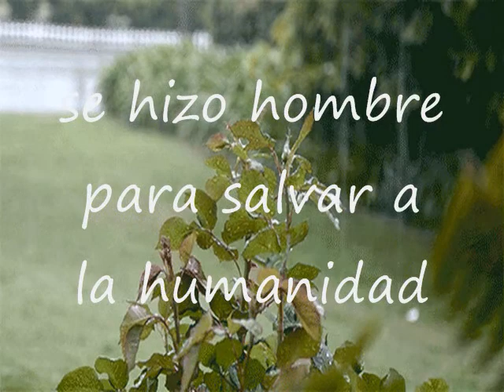Tres Personas Un Dios SAX